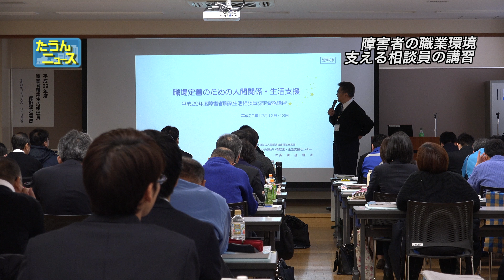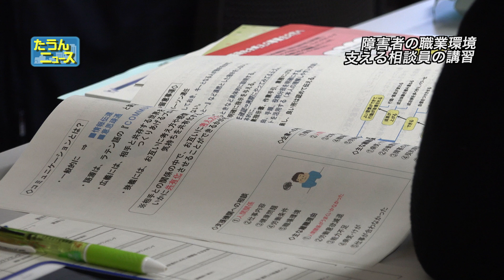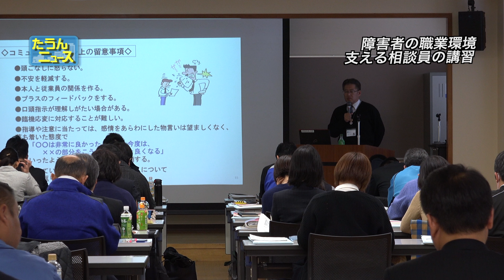4kたうんニュース2017年12月「障害者職業生活相談員資格認定講習」